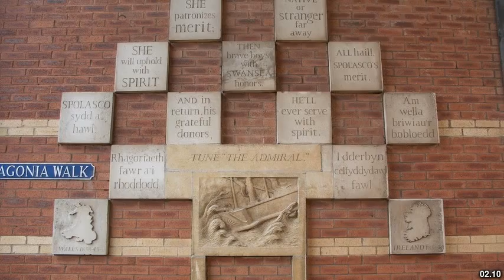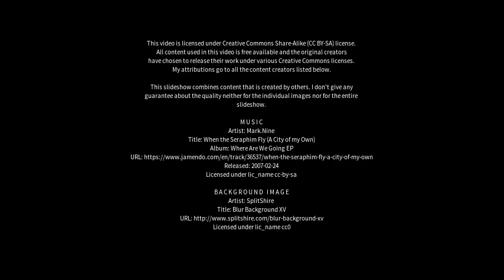Best places to visit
Best places to visit - Denman (Australia) Best places to visit - Slideshows from all over the world - City trips, nature pictures, etc.